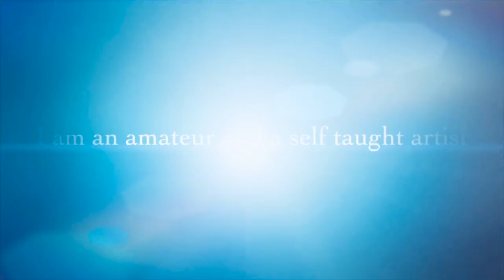THE GIRL WITH THE RED UMBRELLA ACRYLIC PAINTING ACRYLIC |BLACK & WHITE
Hello all!

Editor used: IMovie